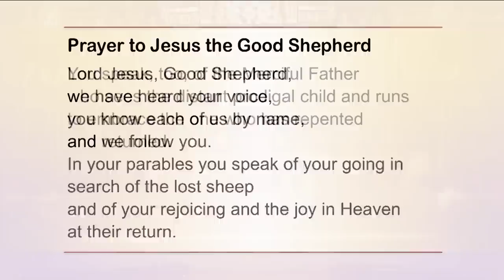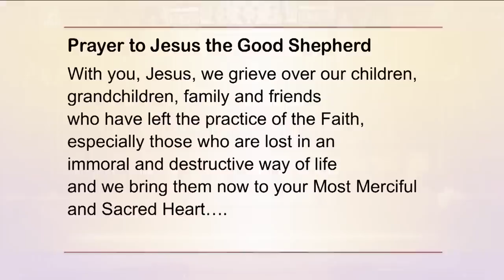Holy Rosary and Devotions with the Franciscan Missionaries of the Eternal Word - 2023-06-07 - Holy R